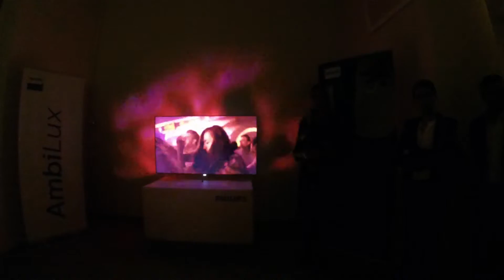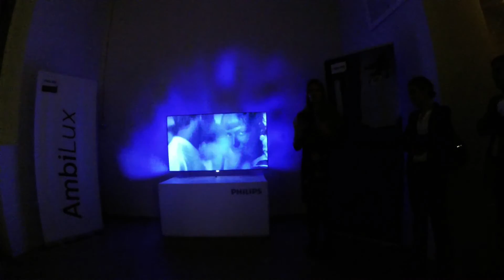Presentazione italiana nuovo TV Philips Ambilux UHD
La presentazione del nuovo TV Philips Ambilux UHD modello 65PUS9600.